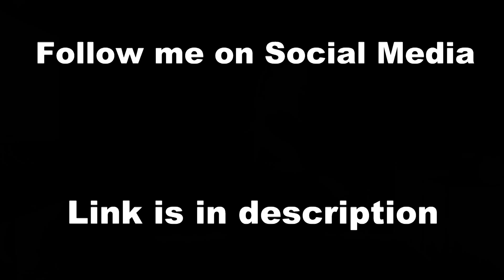Laung Laachi Title Song Mannat Noor | Ammy Virk, Neeru Bajwa,Amberdeep | Latest Punjabi Movie 2018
I have tried to dance on Laung Laachi Punjabi Song.

Pls do appreciate if you like the video.

Song: Laung Laachi
Movie: Laung Laachi
Singer: Mannat Noor
Music: Gurmeet Singh
Lyrics: Harmanjit